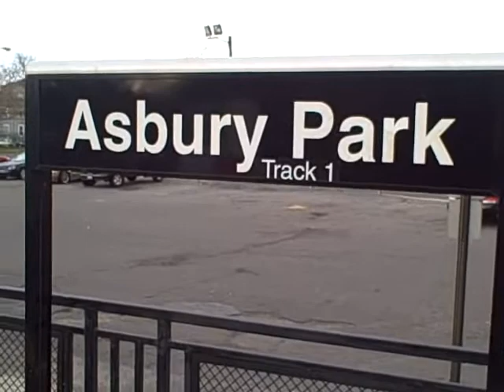NJ Transit Tran Leaving Asbury Park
A NJ Transit train on the North Jersey Coast Line leaving Asbury Park for Bay Head